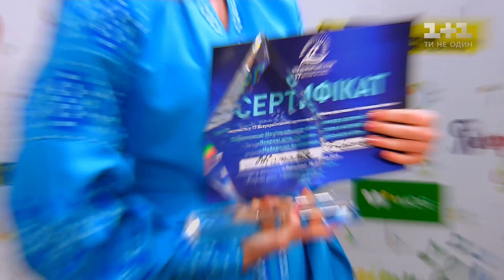Дитячий пісенний фестиваль за участі зірок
Як зірки нащадків виховують? Відомі жінки діляться досвідом, як поєднувати успішну кар’єру та домашні справи. Зірки шоу-бізнесу передають досвід зірковій малечі. Джамала по-королівськи відсвяткувала перший день народження сина Еміля Рахмана. Інстаграм майорів святковими світлинами. Ольга Цибульська тільки зараз наважилася публічно показати сина, коли йому виповнилося 4 роки. Зірковий концерт з дитячою тематикою – дивіться в сюжеті.